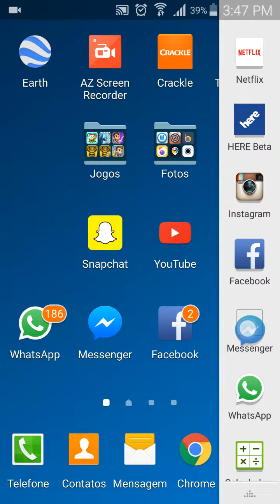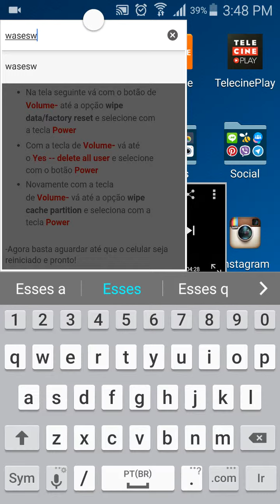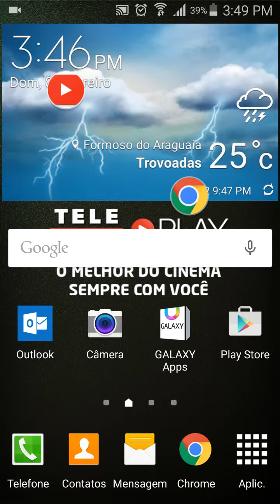Como usar o multitarefa da samsung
Mais um tutorial e dessa vez você aprende aprende a como utilizar o multitarefa da interface TouchWiz.